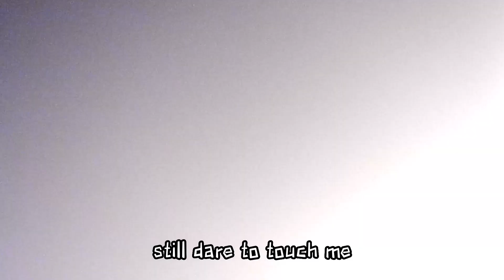Stop bugging me, Cat's first view